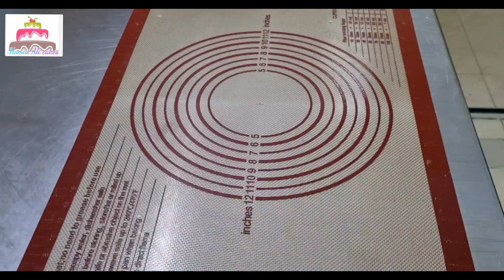How To Make A Wedding Cake | Cake Decorating